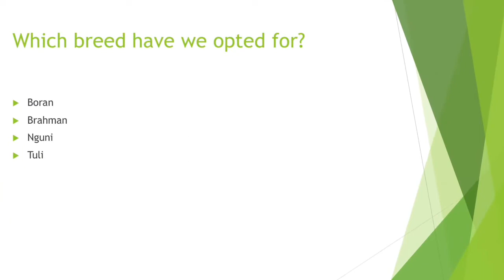Overlaw Farm Zimbabwe-"Maximising Cattle Herd Development: The Role of Artificial Insemination"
Making the most of artificial insemination- "The Sustainable Future of Cattle Farming: How Artificial Insemination Can Help"
- "Maximizing Cattle Herd Development: The Role of Artificial Insemination"
- "Thinking Outside the Barn: Innovative Ways to Boost Your Cattle Herd with Artificial Insemination"
- "Breaking the Stereotype: How Artificial Insemination is Changing the Face of Cattle Farming"
- "From Science Fiction to Reality: The Fascinating World of Artificial Insemination in Cattle Farming"